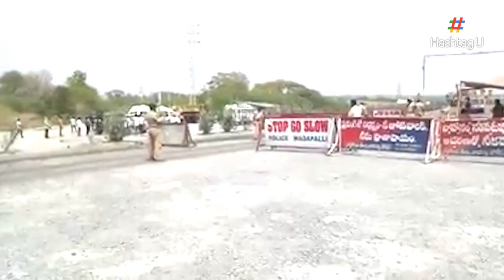ఇన్‌సూరెన్స్ తీసుకునేవాళ్లకు హెచ్చరిక | Nalgonda Police Arrests Insurance Scam Gang | Hashtag U